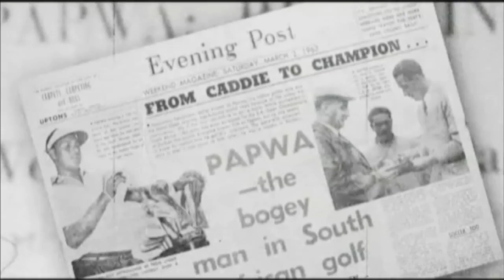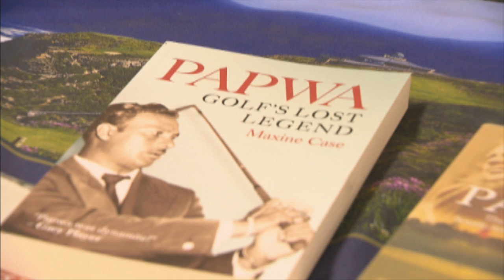Mela Encore Nisharlan Sewgolum REV YouTube 720p